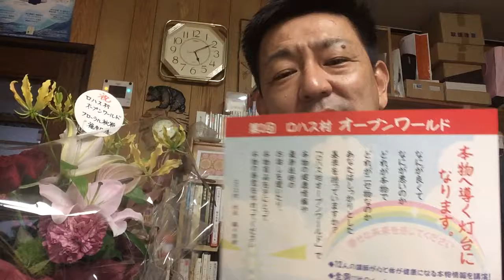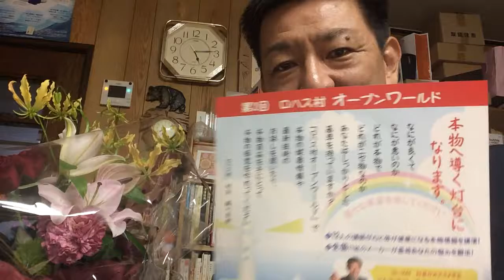【ロハス村ＴＶ】「ロハス村オープンワールド」最後のビデオレター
皆様のご協力で成り立ちました。